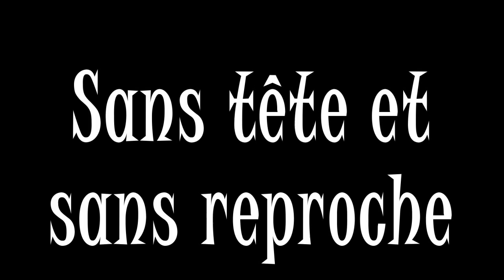Sans tête et sans reproche-BAMBI-Le Cavalier Sans Tête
Réseau sociaux :
►Periscope : Les successeurs de disney
Pour nous soutenir :
Nous contactez :
►Skype : LesSuccesseurs

/!\ IMPORTANT /!\